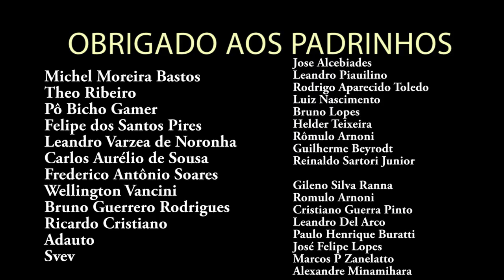Blizzard Explica Porque Não Aproveita Zonas das Expansões Antigas - World of Warcraft